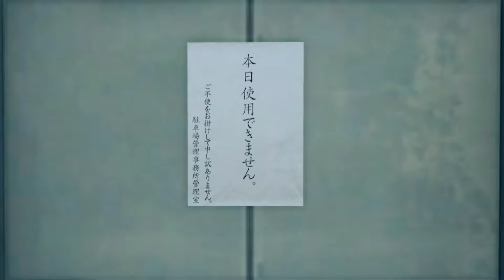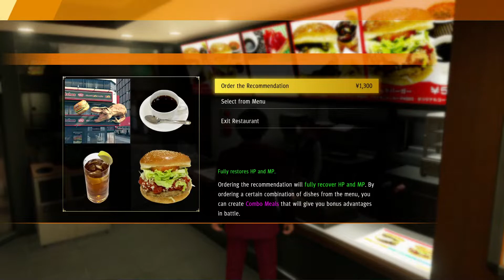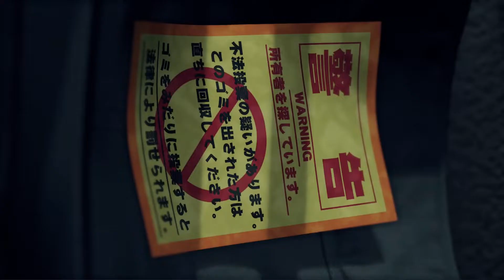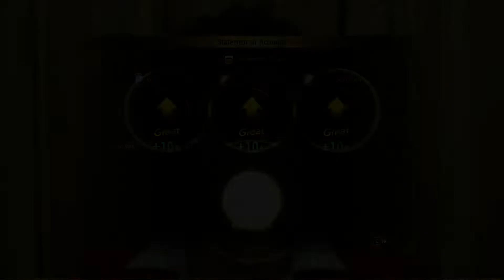Yakuza: Like a Dragon - Part 25